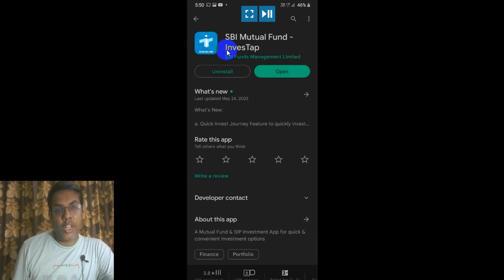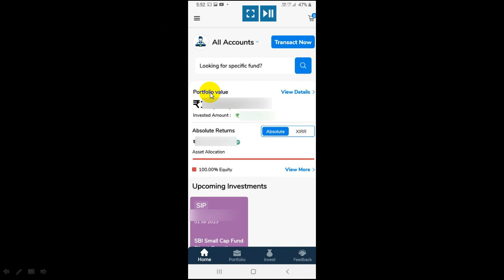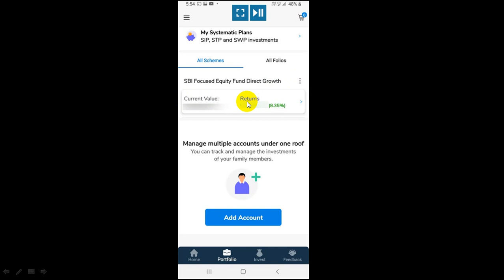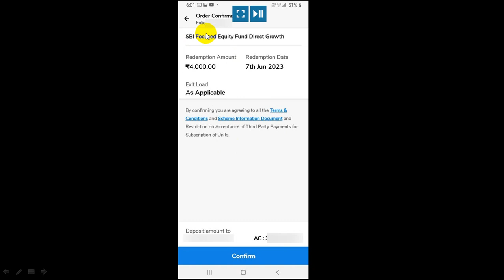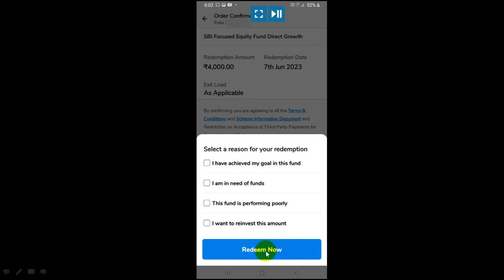How to redeem money from sbi mutual fund? | sbi mutual fund redeem time | redeem from Sbi Investap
Doston is video mein Abhishek Anand Ne aapko bataya hai ki SBI Mutual Fund Se Apna Paisa redeem kaise kiya jata hai? Paisa redeem karne ka matlab hota hai Bank Mein withdraw karna. Agar aapane SBI Mutual Fund liya hai to aap SBI mutual fund ke official website ya FIR Iske mobile app Investap ke Madhyam Se Apna Paisa redeem kar sakte ho.SBI Mutual Fund banate Samay Jo bank account Apne register Kiya Hai Usi bank account mein Aapka Paisa redeem hokar Aata Hai. Paisa Aapke bank account mein aane mein 1-2 din Lagte Hain. Maine is video mein SBI Mutual Fund ke official mobile app investap ke dwara Paisa redeem karna Sikhaya hai.Aap Jitna Bhi jarurat Ho utna Paisa SBI Mutual Fund se redeem kar sakte ho. Main SBI mutual fund se related bahut Sare video banata rahata hun Aap Hamare YouTube channel Mein Jarur subscribe Kar Lijiye.Investap mobile app ke dwara aap SBI Mutual Fund se related sare kam kar sakte ho.Paisa redeem karte samay aapko exit load bhi lag sakta hai.

Video topic
1)  SBI Mutual Fund se Paisa Bank Mein redeem kaise kare?
2)  SBI investap ke dwara Paisa redeem kaise kare?
3)  SBI Mutual Fund se Paisa redeem karne Mein Kitna Samay lagta hai?
4) SBI Mutual Fund se Paisa redeem karne mein kya koi charge bhi lagta hai?
5)  SBI Mutual Fund Mein exit load Kya Hota Hai?

Useful links